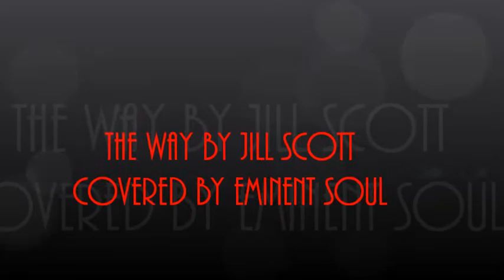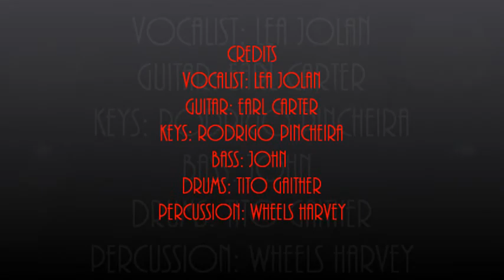Jill Scott The Way.wmv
I have no legal rights to this song.  Just my band covering one of my favorite songs by one of my favorite singers!  Enjoy!